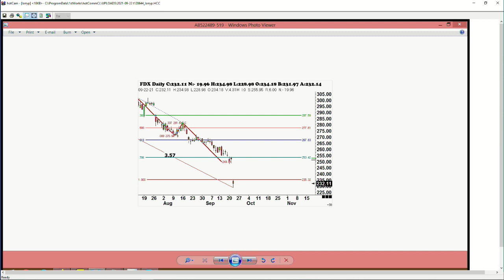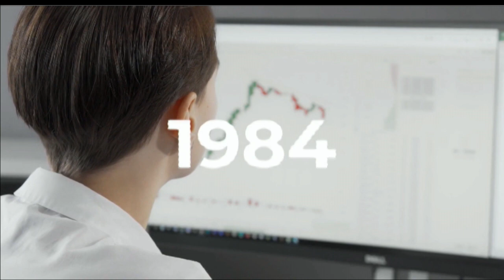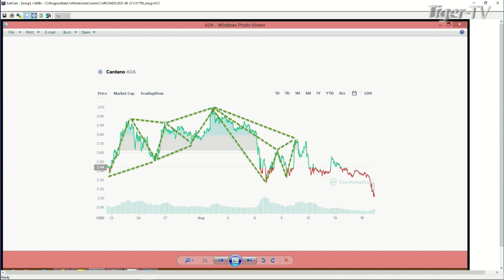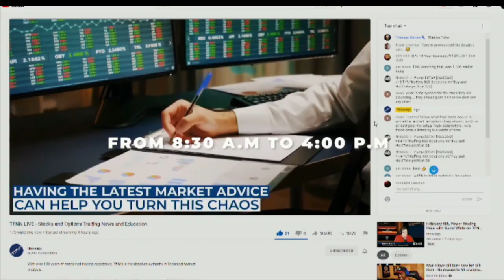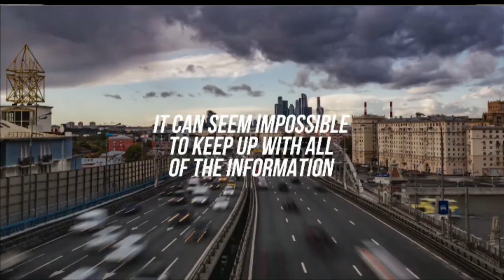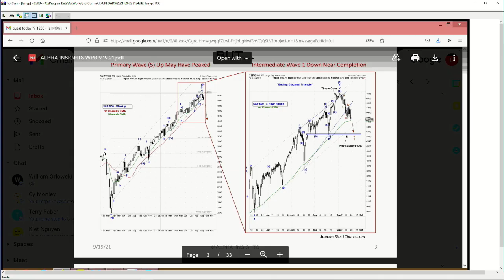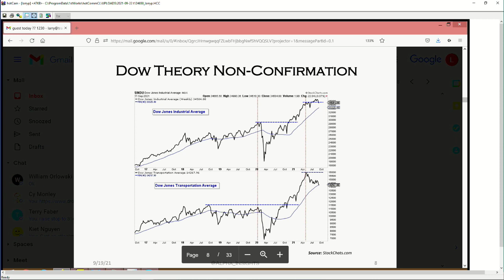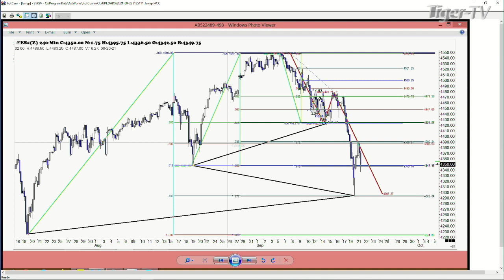September 22nd, Trade What You See with Larry Pesavento on TFNN - 2021